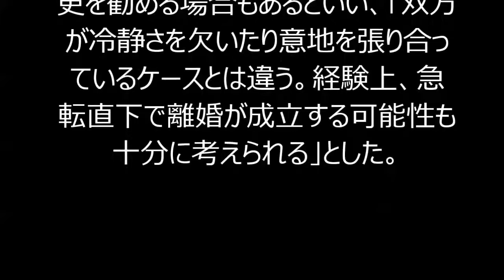高橋ジョージの三船美佳に対するモラハラ事実でも離婚成立微妙、隠し玉必要！！！弁護士が分析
◇三船美佳、高橋ジョージ離婚訴訟
　離婚問題に詳しい嵩原安三郎弁護士は、美佳がモラハラを理由に離婚を求めていることについて「報じられているモラハラが全部事実で原告が我慢できないとしても、現段階で法的に離婚が認められるかは微妙な状況」と分析。原告が裁判所に離婚を認めさせるには「（モラハラの）証拠など隠し玉が必要」とした。
　一方、高橋が１月の会見で、報道陣から「（美佳に対し）口うるさかった？」と聞かれ「間違っていることは、なぜかと説明しないと…」などと答えたことに触れ、「程度はきつくはないが、基本的には認めることを言っていた」と指摘。裁判の行方に影響する事項として「（高橋が）どこまで認めるか」も挙げた。
　その上で「女性側が離婚を強く望み、男性側は保護者的な立場を自任している場合、男性が譲歩し意外とすんなり離婚が成立する」と解説。裁判所は、原告の離婚の意思が強いことなどから、被告側に和解や、離婚の条件面を争うよう方針変更を勧める場合もあるといい、「双方が冷静さを欠いたり意地を張り合っているケースとは違う。経験上、急転直下で離婚が成立する可能性も十分に考えられる」とした。

芸能総合,高橋ジョージと三船美佳の離婚,三船美佳,高橋ジョージ,芸能人の離婚,モラハラ,芸能ニュース

【関連動画】
・三船美佳の浮気が離婚理由！？高橋ジョージのモラハラとは言うが本当は？

・離婚!　三船美佳、離婚理由がヤバイ!!　衝撃　高橋ジョージのモラハラ?　外出禁止令や言葉の暴力? ロード 宗教 創価学会 学会 一人娘の親権 夫婦 ロックバンド ＴＨＥ虎舞竜